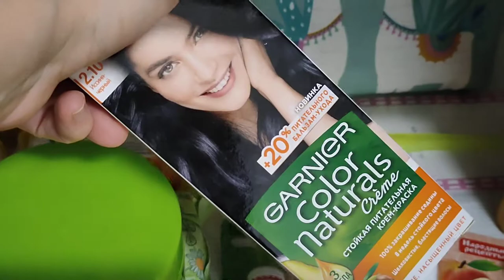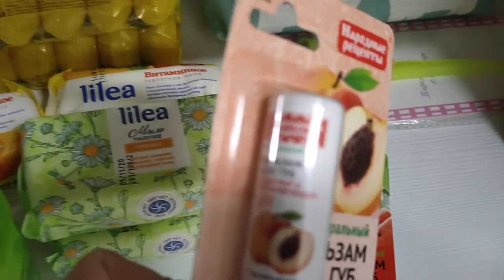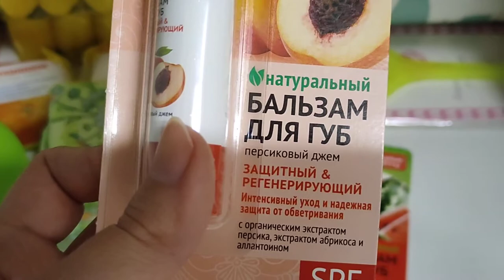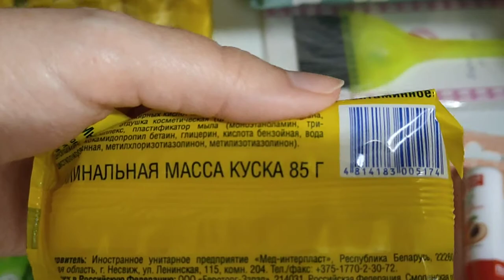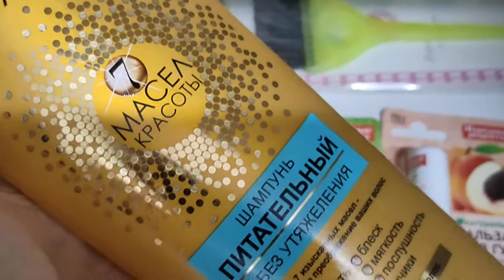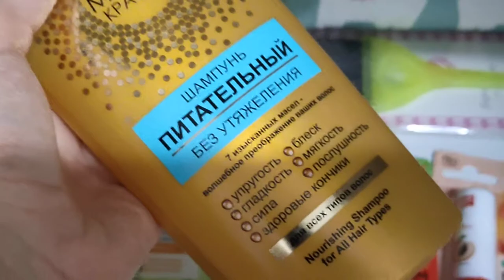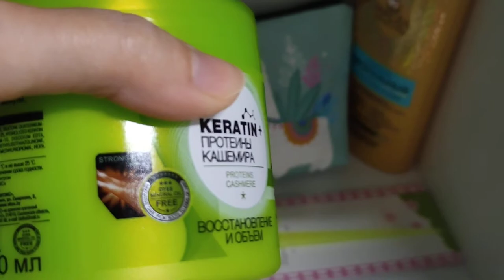Покупки уходовой косметики: декабрь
Поддержать меня на Косметичка лама 1.88 Блеск для губ 1.71 Розовый блеск (Гербест) 4.44 Тушь для ускорения роста ресниц 1.53 Воздушная палетка теней CmaaDu 3.79 Палетка с толчёными кремовыми тенями 3.90 CmaaDu на 28 нежных оттенков 4.13 Яркие мягкие влажные тени MISS ROSE 4.38
Пастельная палетка с зеркалом 2.90
MAXKEKE тушь (смывается не кусочками) 1.09
Цветные туши Teason с ароматом яблока 1.13

Тени типа Худа (мои зелёные) 3.31
Тушь в матовой упаковке 0.89
Тушь в форме котов 3.42
Матовая жидкая помада (моя была нюд) 1.00
Помада матовая (брала красную) 1.49
Набор карандашей для губ, глаз 3.99
Подводка глитерная низкая баночка 0.57
Тени зелёные Гербест, с блёстками 13.07
Тени для бровей (Гербест) 3.50

Наушники для телефона (гербест) 4,69
Original Xiaomi Mi Band 2 (гербест) 76,72
Щипцы для завивки ресниц с Gearbest 2,68